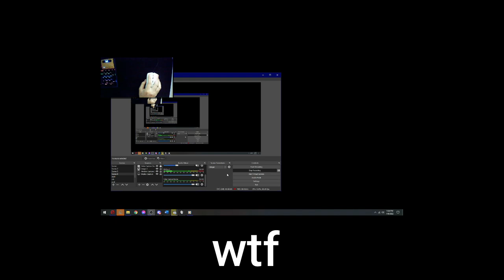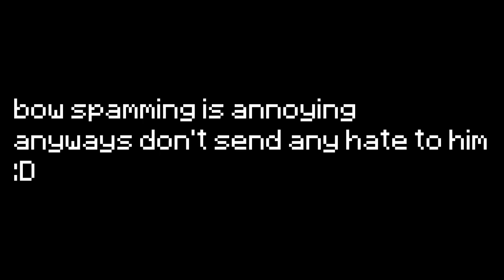Clutching against a 28 star BOW SPAMMER - Skywars Highlight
F for him
For people who asking why I had such a weird keyboard position:
I was recording for a challange and my internet was gone, so I just put those in this video.

Timestamp:
0:00 Intro
0:23 Video
6:17 Title clip
8:36 Outro
PC Specs:
- 8GB DDR3 @1600
Pack:
- TapL 32x
- breEze 16x
- Azura 16x Dark Blue